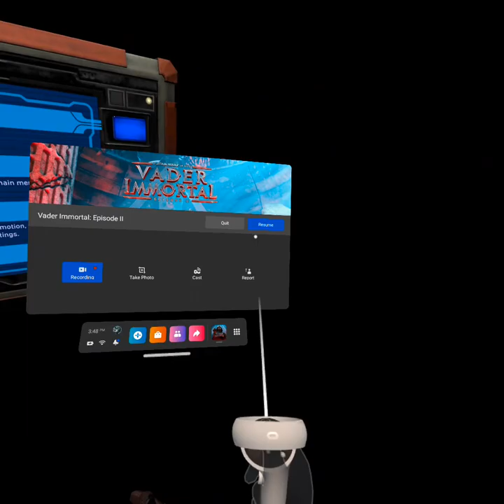some Vader immortal action in VR